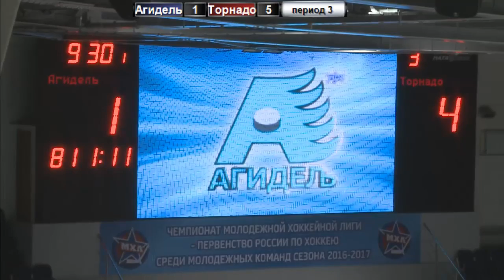Agidel Tornado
12.01.16 AGIDEL @ TORNADO Highlights